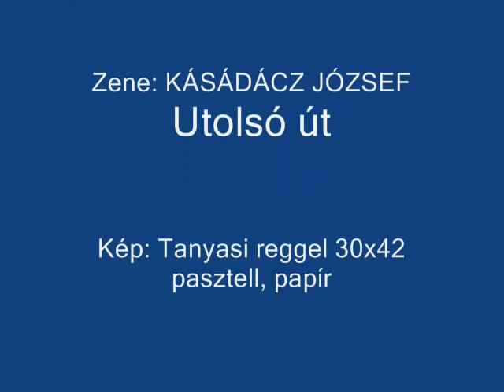ILYENNEK SZERETEM vers, KÁSÁDÁCZ JÓZSEF gitárjátékára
Az élet nem könnyű. Az élet nem nehéz. Az élet olyan, amilyennek sikerül megélnünk.